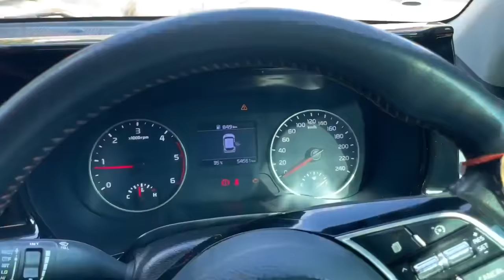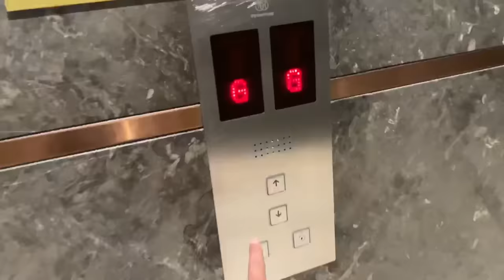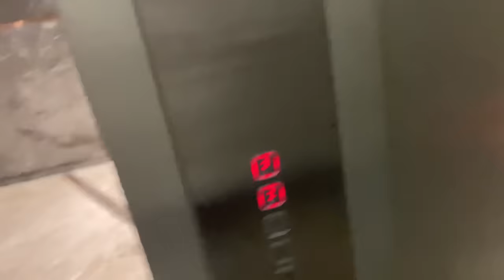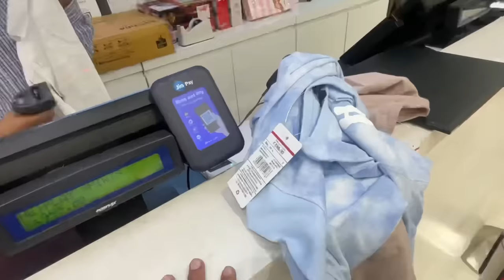Finally!! आज Family के साथ Movie Time 😍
Hello Guys

Akash here with a new Vlog for you